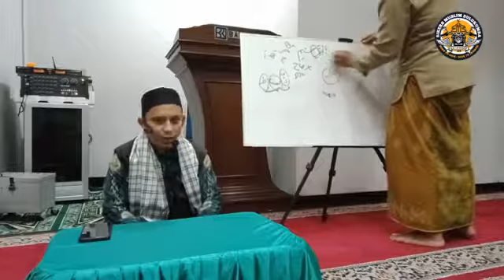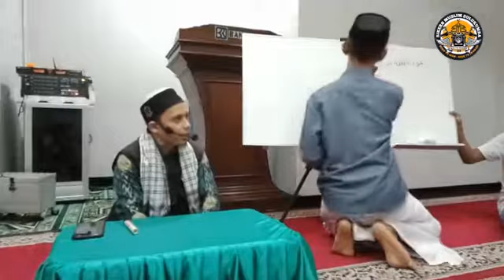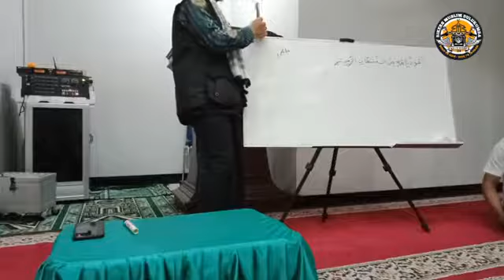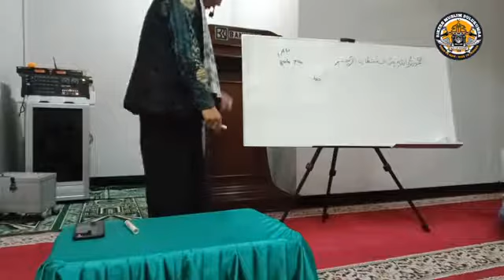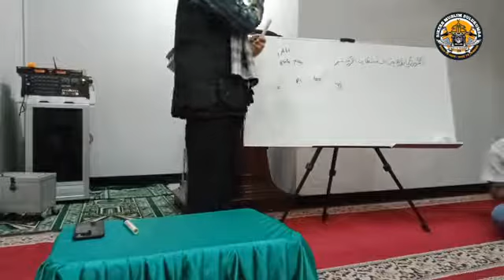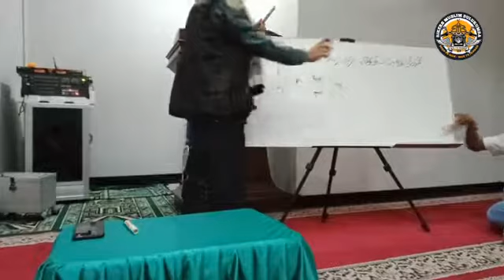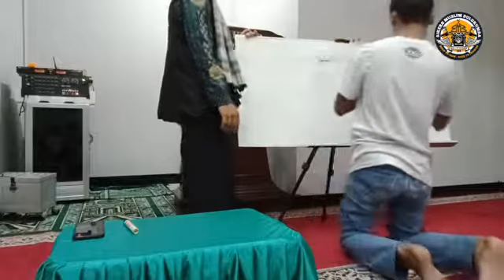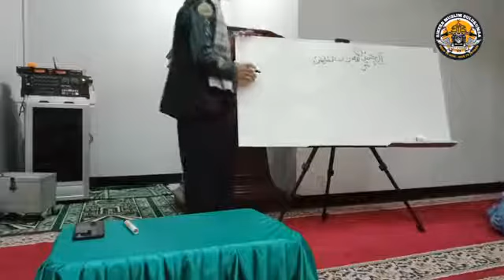Mari Memperbaiki Bacaan Tahsin Qiraah. Ust. Muhammad Yusuf"